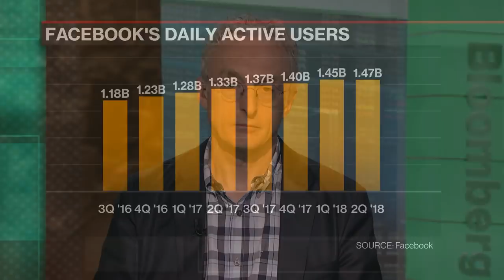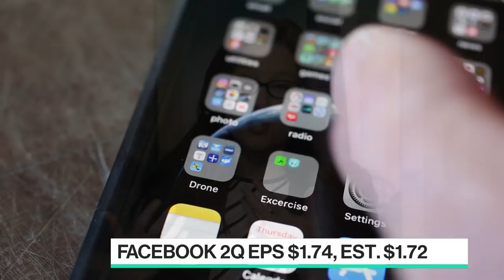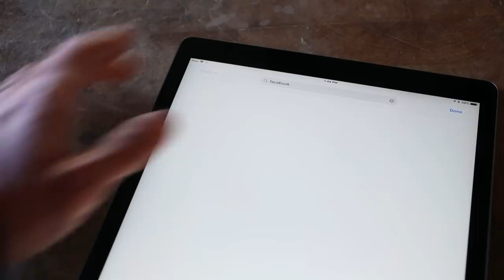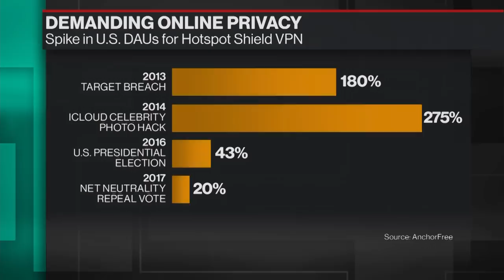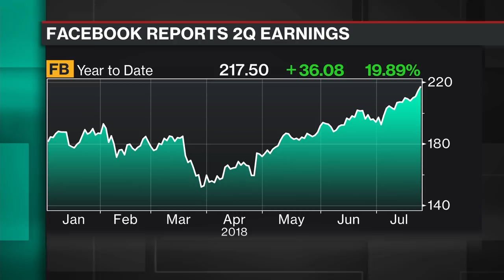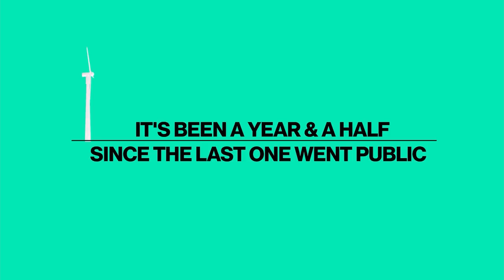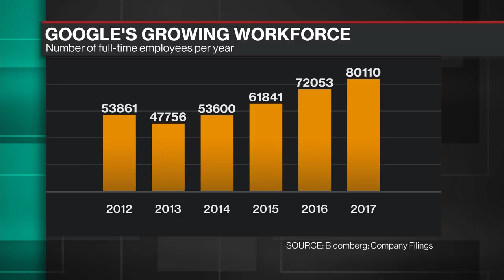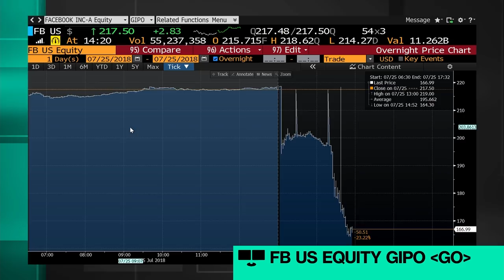'Bloomberg Technology' Full Show (7/25/2018)